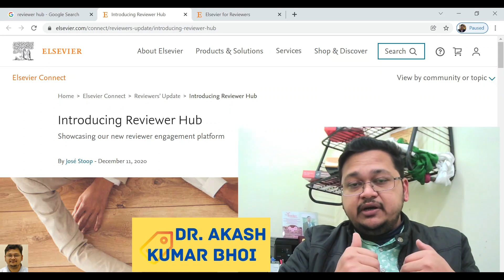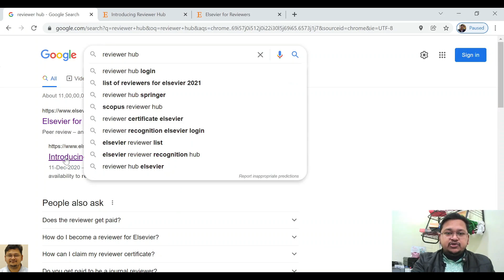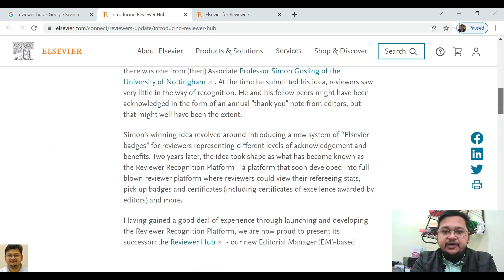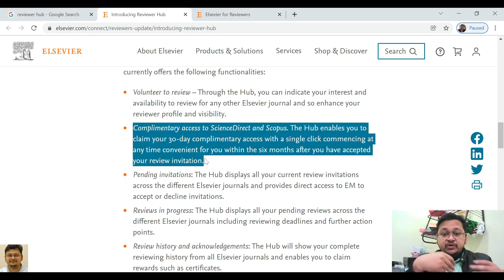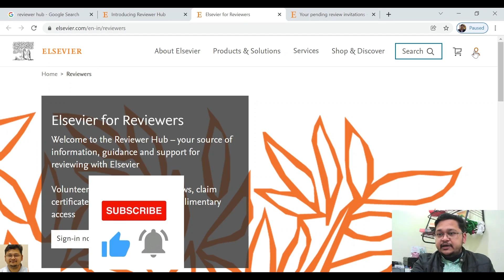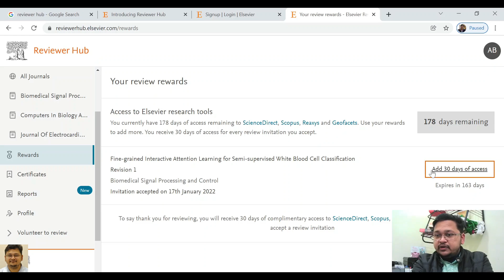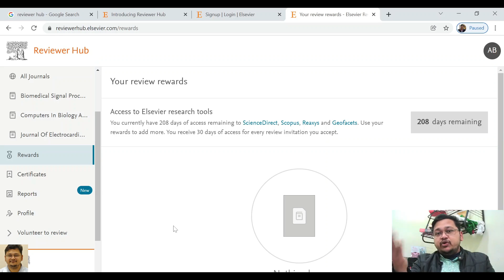What is Elsevier Reviewer Hub? | Free Access to Scopus | eSupport for Research |2022 |Dr. Akash Bhoi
Hello Everyone, Please follow this lecture to know about:
Elsevier Reviewer Hub | Access to Scopus | RL-11 | 2022 | Dr. Akash Bhoi

# Elsevier Reviewer Hub
# Reviewer engagement platform
# Recognizing and rewarding
# Complimentary access to ScienceDirect and Scopus
# Pending invitations & Reviews in progress
Best Regards
Dr. Akash Kumar Bhoi [Ph.D., M.Tech, B.Tech]